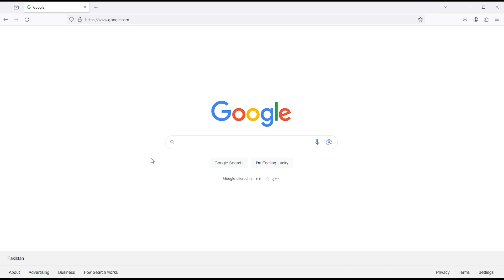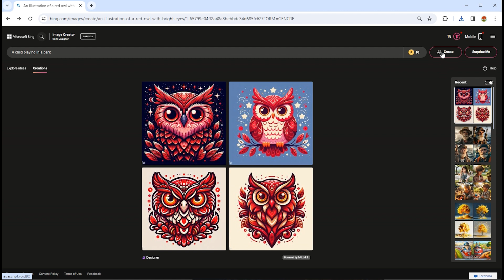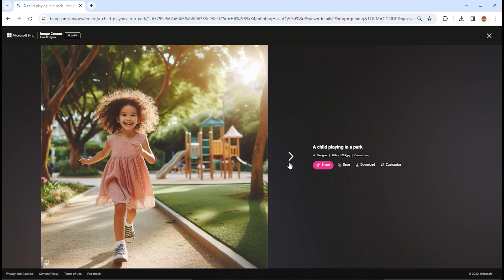This Free AI Image generator will blow your mind! | 2 Minutes Video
Hey Everyone, In this video, I will show you how to generate this type of AI-trending image and illustrations for free | 2 Minutes Video | Easy 2023

Keep learning..!

how to make money with instagram theme pages,
how to use ai to generate image,
how to make ai video,
how to make free ai avatars,
ai image generator,
how to make ai avatars for free,
how to make ai disney movie poster,
ai generated images,
free image ai generator,
best image generator ai,
how to make shorts with ai,
midjourney alternative,
ai art,
midjourney free alternative,
better than midjourney,
best midjourney alternative free,
free ai art tool,
m graphics

M Graphics